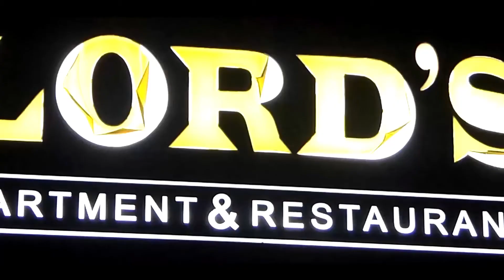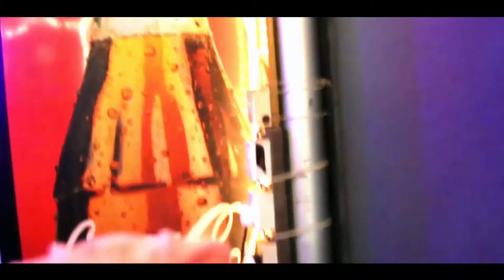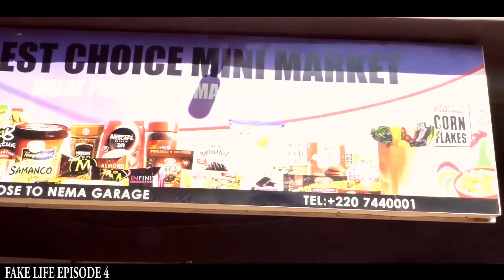SEN BOYS (FAKE LIFE ) episode4 watch and share and don't forget to subscribe for more episides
check the quality of the work .